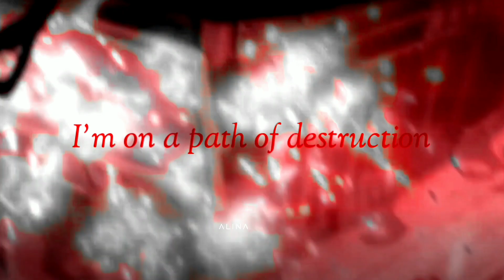HSR ✦ Sparkle [ AMV ] RED